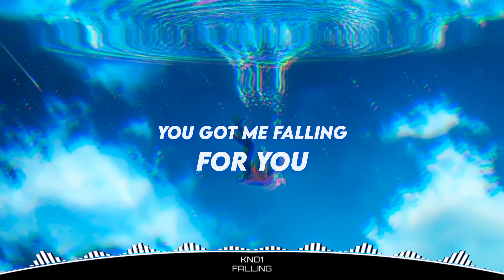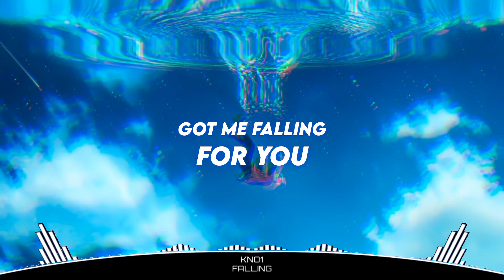KNo1 - Falling (Lyrics/Lyric Video) | AML Release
🎵 Genre: Future Riddim
💽 Label: AML

► Lyrics:

And I feel like I'm falling deeper
Got me falling for you, got me falling for you
Falling deeper
You got me falling for you, got me falling for you

Got me falling for you